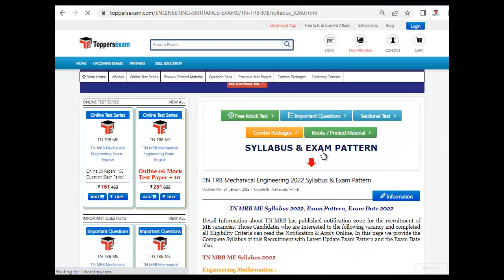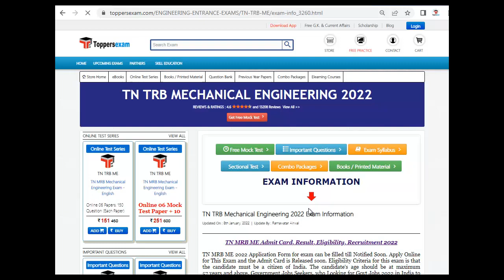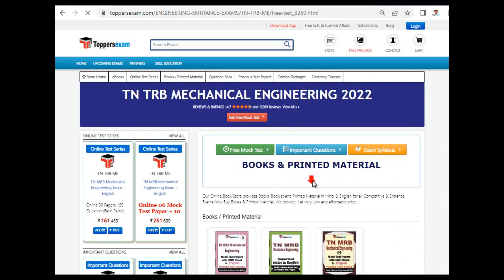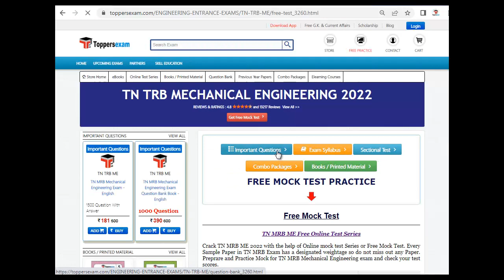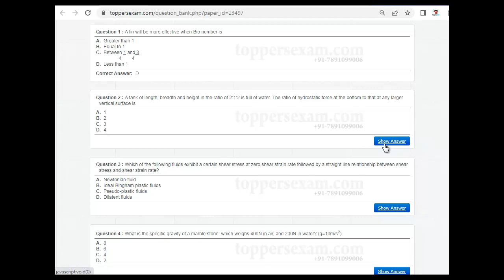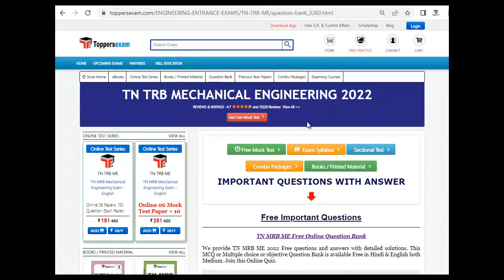TN TRB MECHANICAL ENGINEERING Notification 2022 | Update Syllabus & Pattern | Sample Paper | eBooks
TN TRB MECHANICAL ENGINEERING Exam 2022 Detailed, Update Syllabus & Pattern. For Preparation of  TN TRB MECHANICAL ENGINEERING  2022 we Provide Books, eBooks, Booklet, Sample Paper, Solved Paper, Printed Material, Mock test, MCQ, Practice Set, Exam Pattern , Previous Year Paper,  Important Questions, Questions and Answers, Preparation Tips & Strategy TN TRB MECHANICAL ENGINEERING 2022 Exam , Study Material and More at Toppersexam.com

For TN TRB MECHANICAL ENGINEERING Book & Printed Material 2022